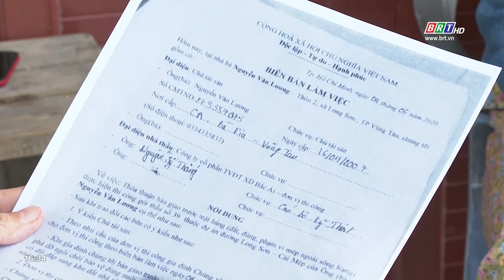Không có cơ sở để cấp nền đất tái định cư | BRT TV